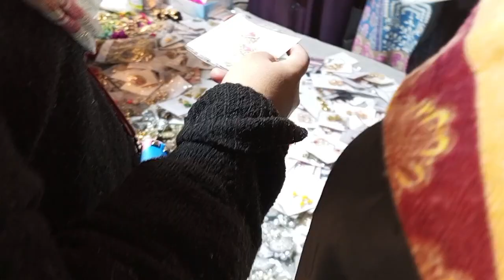👮polic ka achnak chapaa 😁🥲|| Ethnic New Collection 2023 || Blindfold Shopping 🛍️ | Biya Malik